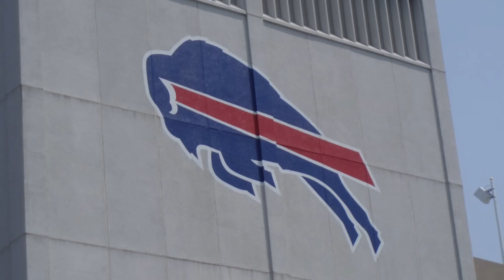Why Buffalo Has An NFL Team…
Why the Bills Exist…

NFL.com

Images:

US Census

Changes are limited to zoom effects.